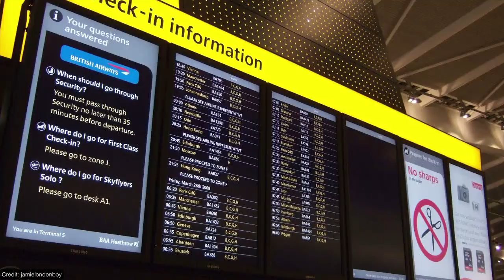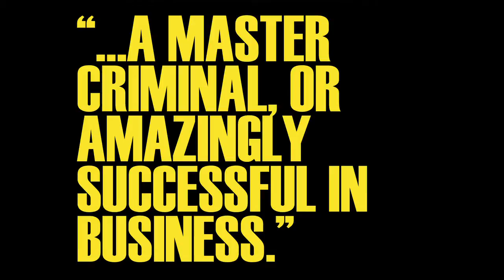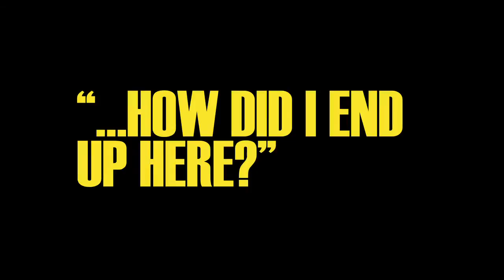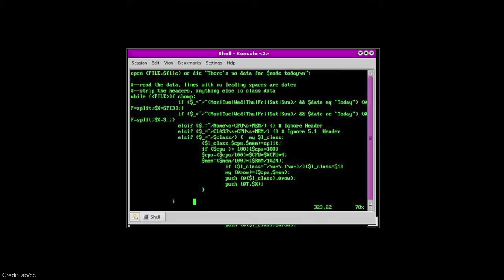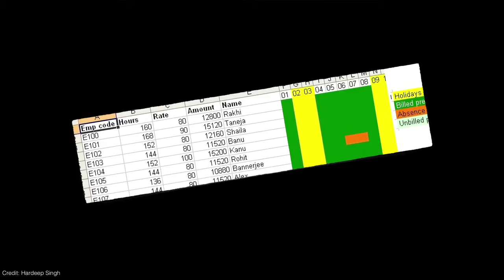On paying attention: Lessons from an ex-con and a philosopher | Kyra Maya Phillips | TEDxReykjavik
Kyra, a writer and entrepreneur, speaks about underground economies and culture on the fringes of society. Her and Alexa Clay’s book, The Misfit Economy, came out in June 2015.

Kyra Maya Phillips is a writer and expert in innovation. She is the co-author of The Misfit Economy. Research for this book has taken her to pirate prisons in Somalia, tunnels networks deep below the city of Paris, Amish camel farms, ganglands in Cape Town and into the history books to study 18th century pirate ships. Kyra is also a co-founder of The Point People, a collective of innovators, artists, and entrepreneurs committed to driving systemic change for a more equitable society.